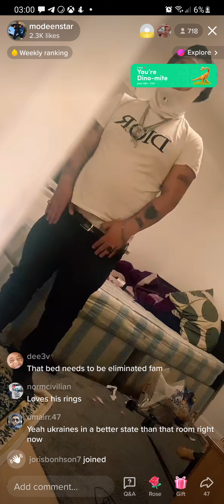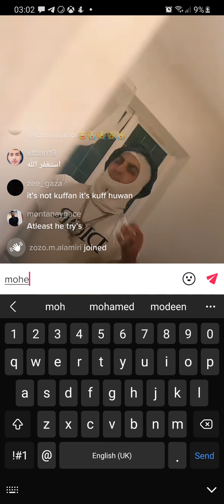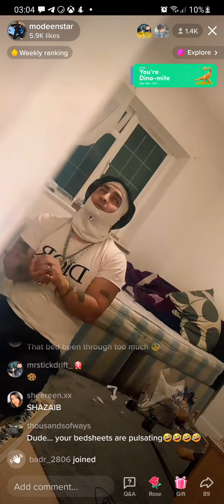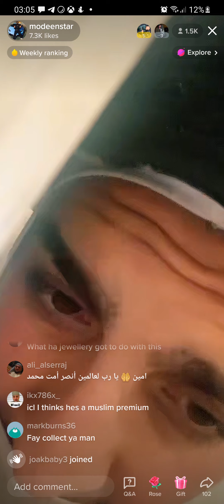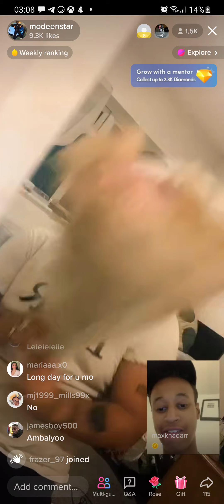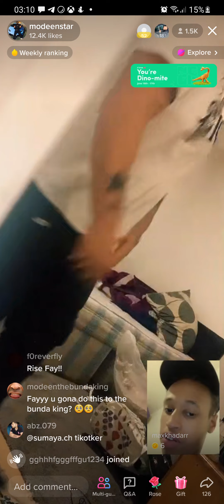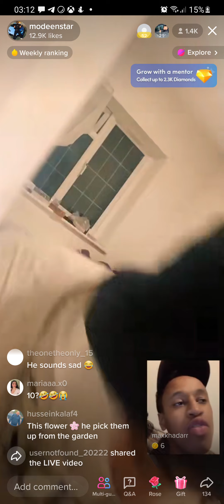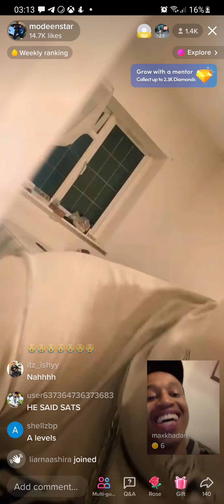modeen buys fay flowers😂😂😂😂😂